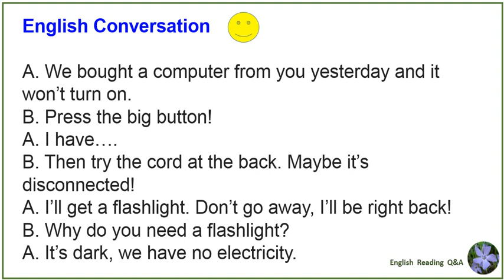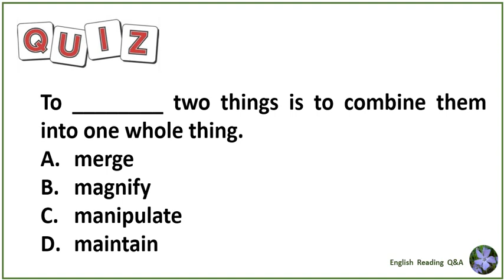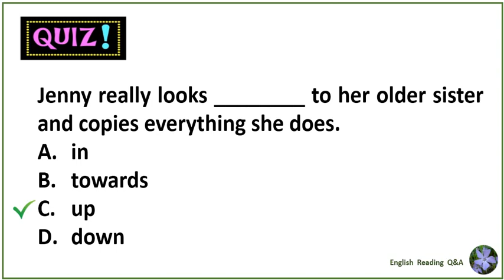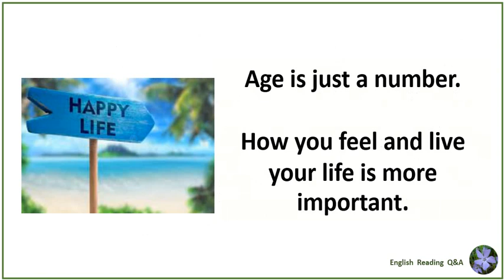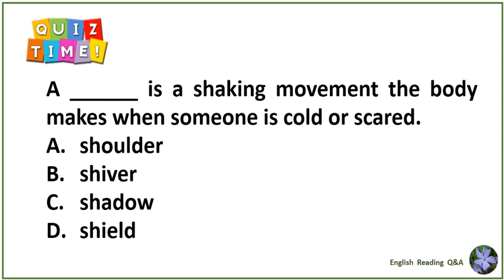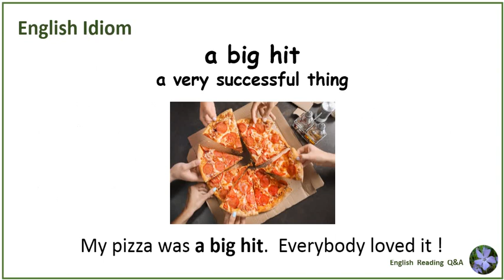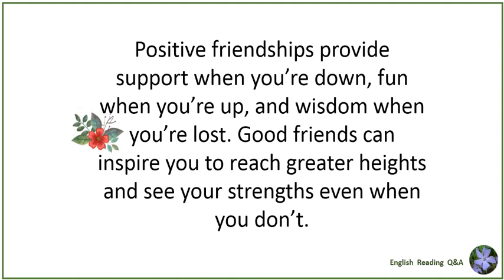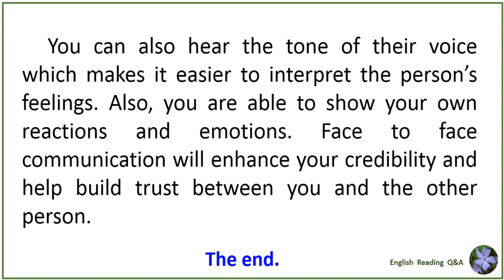Unit 2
Read by teacher Todd from Iowa